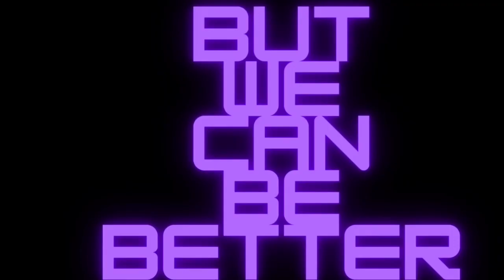Gatorade Fast Twitch Orange Energy Drink Review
See I Told You I'd Find Another To Review But I Didn't Think It'd Be This Soon

You Can Find Pretty Much All Gatorade Fast Twitch Items On Campus Protein